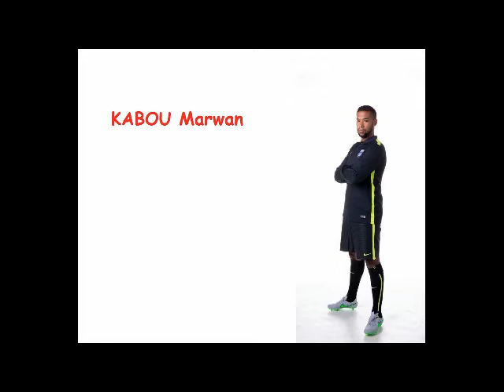Marwan KABOU - Skills, Passes & Goal | 2015 - 2016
Marwan Kabou

Passes - skills, goal and assists in season 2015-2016

Ismael Ahd
Instagram ; GolDBoy